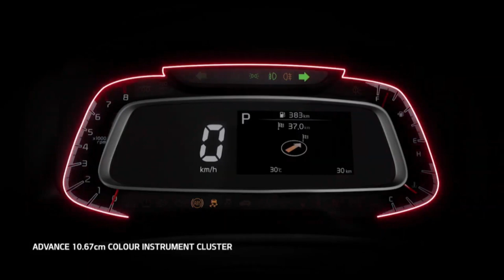Kia Sonet Launch - Upcoming best selling car in India? - First reactions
Kia has launched its Sonet into the hottest selling segment in the country. Time to see where it's headed.

Follow us for more details at

Instagram and Facebook :  @automavensindia